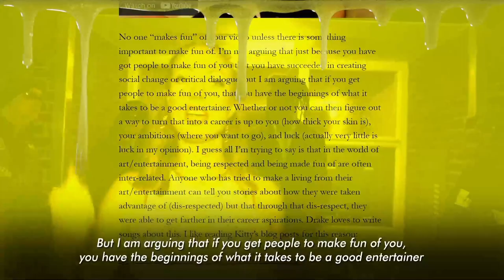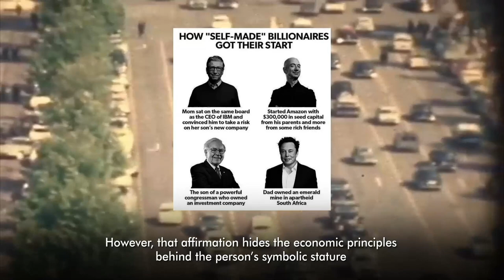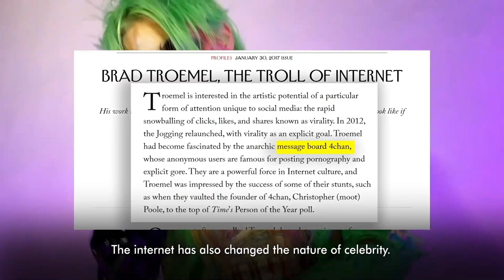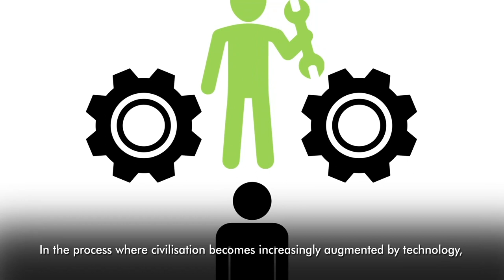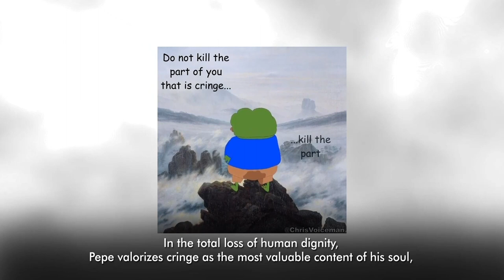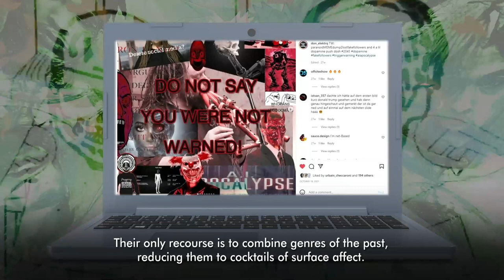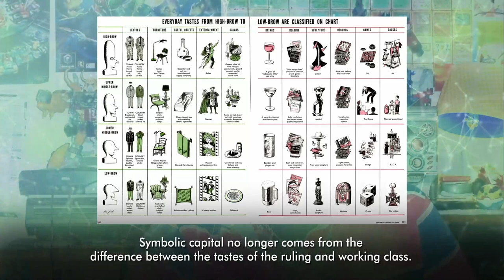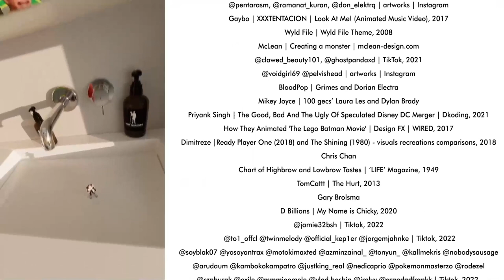Powers of Cringe: An Essay on Aesthetics of Degradation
Bad taste has been used in the work of queer artists such as Paul Morrissey and John Waters, as an affront to polite society in the struggle for marginal visibility.

However, in today’s climate of overdriven self-curation, minor divergences from the norm are cringeworthy. Bad taste is accepted as edgy online branding, but cringey branding is anathema. Anything seems acceptable, but everything is vulnerable to becoming cringe. Is cringe collateral for progressiveness, and if so, are artists who reclaim cringe performing the zenith of self-acceptance?

This video essay formally explicates cringe aesthetics in internet culture. It attempts an aerial view at cringe, using art history and post-marxist frameworks to account for how cringe emerged in today’s technological paradigm.

Writing by: Val Leya You
Animation by: Val Leya You
Commissioned by: Tour de Moon & Output Field

This project was commissioned and funded by Tour de Moon. See other projects from their festival on tourdemoon.com.

Output Field is 501(c)3 non-profit calling for the redistribution of clout. We are building a placeless coalition of experimental artists, curators, & spaces. Support more projects like this by donating